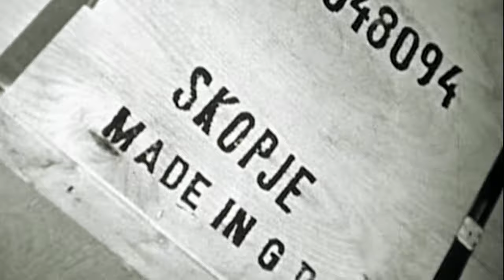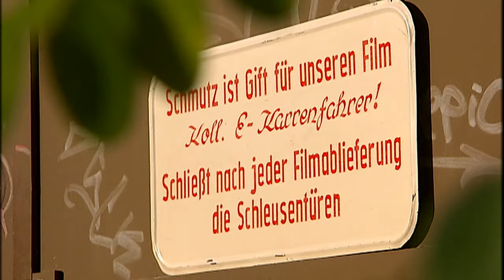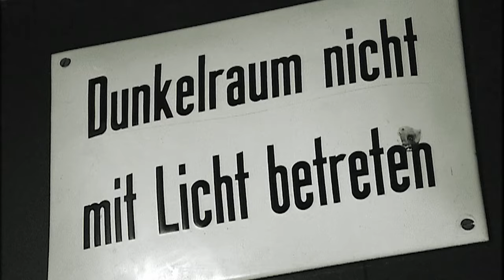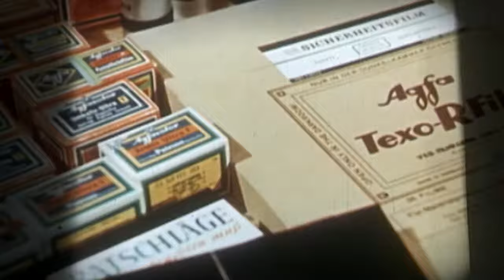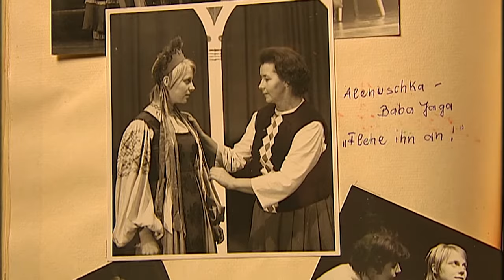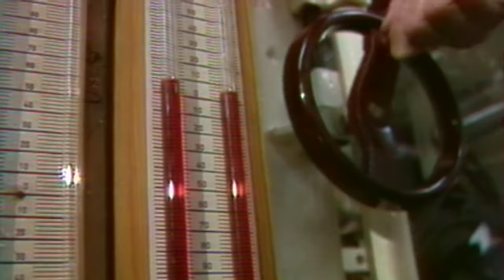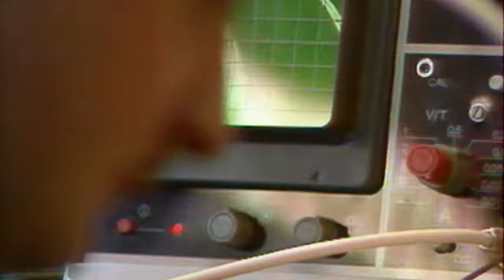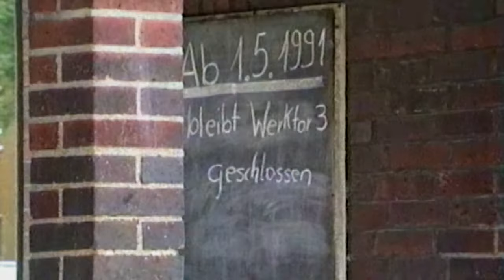Original Wolfen Geschichte einer Filmfabrik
Eine Doku aus dem Jahr 2009.
Gegründet unter dem Namen Agfa, wurde das Filmwerk Wolfen zum größten Lieferanten für Farbfilme im Ostblock. Dies ist die Geschichte der Agfa/ORWO Werke in Wolfen. Von der Gründung, über die DDR, bis zur Abwicklung in den 90er Jahren.